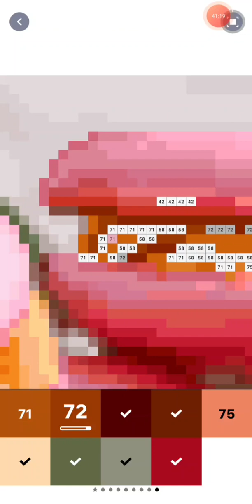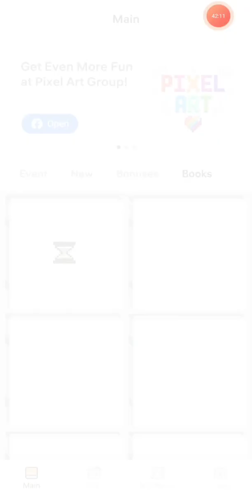Valentine's Day Desserts